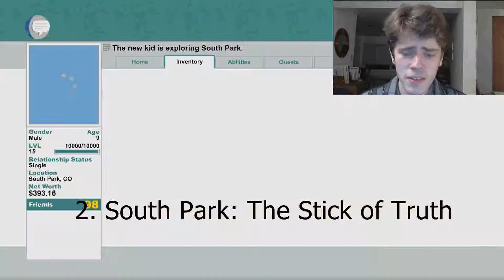Game of the Year 2014: Jeremy's Top 10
Jeremy runs down his favourite video games from 2014!